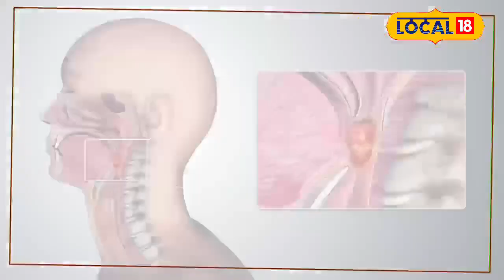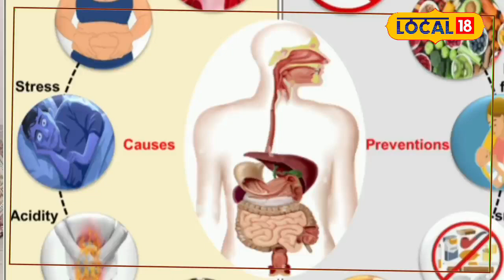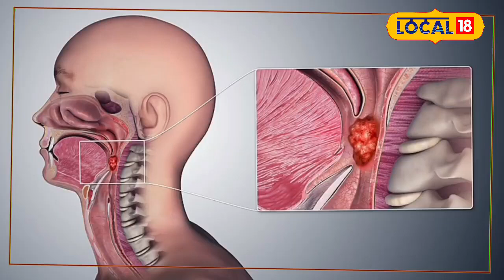Cancer symptoms: Cancer के शुरुआती लक्षण जानें, वक्त रहते बचने का मौका बढ़ाएं!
If a deadly disease like cancer gets timely treatment, the chances of survival increases. Therefore, it is important that it is detected at the initial stage itself. Cancer can be told through common symptoms.

कैंसर जैसी जानलेवा बीमारी को वक्त रहते इलाज मिलने से बचने की संभावना बढ़ जाती है. इसलिए जरूरी है कि शुरुआती स्टेज पर ही इसका पता लगा लिया जाए. कॉमन लक्षण के जरिए कैंसर के बारे में बताया जा सकता है.